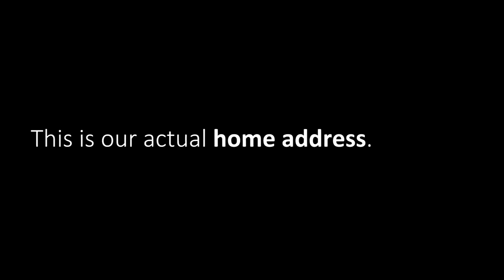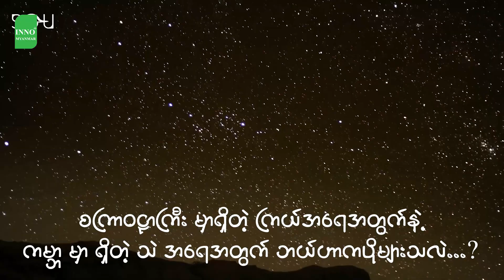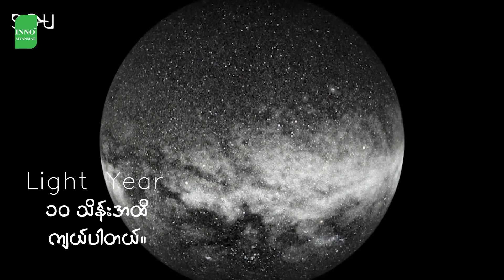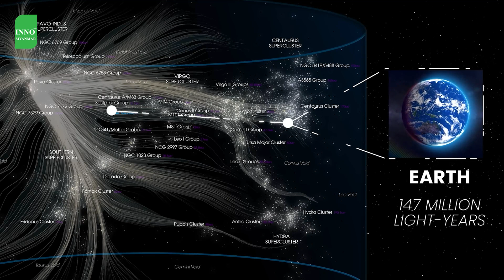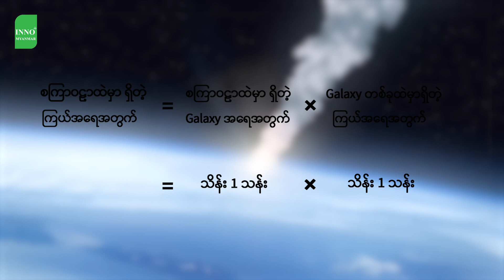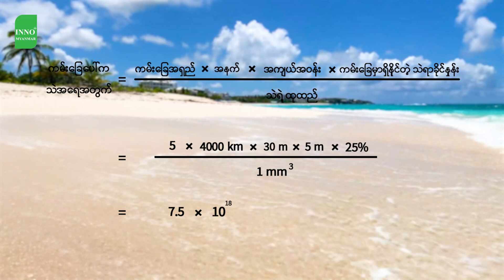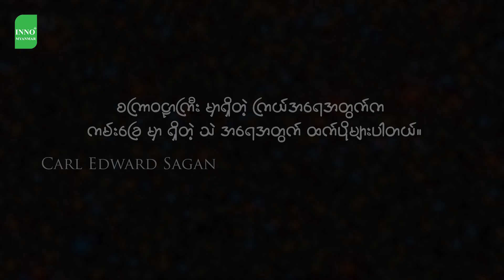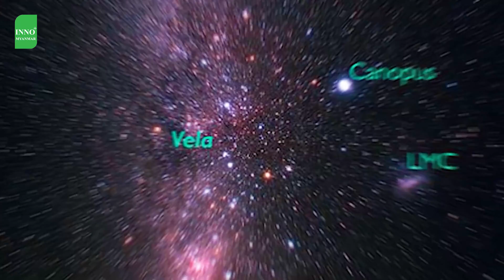ကောင်းကင်ပေါ်မှာရှိတဲ့ ကြယ်နဲ့ ကမ္ဘာမှာရှိတဲ့သဲနဲ့ ဘယ်ဟာက ပိုများတယ်ထင်လဲ...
အားလုံးပဲ မင်္ဂလာပါရှင်...
INNO PLUS MYANMAR ကနေ ပြန်လည်ကြိုဆိုလိုက်ပါတယ်ရှင်...
ဒီနေ့ပြောပြပေးမှာကတော့ စကြာဝဠာအကြောင်းပါ...
စကြာဝဠာက ဘယ်လောက်ထိကြီးလဲ...
ဒီအကြောင်းအရာကိုတော့ Ancient Greece ခေတ်တုန်းက Archimedes က စတင်ပြီး စာအုပ်တစ်အုပ် ထုတ်ခဲ့တာကနေ လူတွေက စပြီး စိတ်ဝင်စားလာတာပါ... စာအုပ်နာမည်ကတော့ “The Sand Reckoner” ဒီစာအုပ်က ဘာအကြောင်းအရာလည်း ဆိုရင် အရင်တုန်းက အရင်တုန်းက နှစ်နှစ်ထောင်လောက်တုန်းက လူတွေက ကိန်းဂဏန်းအများကြီးကို မဖော်ပြတက်ကြဘူး... အဲ့ဒါကို သင်္ချာနည်းနဲ့ ဘယ်လိုတွက်ရမလဲ ဆိုတာကို ပြောပြထားတယ်... သဲတွေကို ရေတွက်ရတဲ့နည်းလမ်းလည်း အဲ့စာအုပ်ထဲမှာ ပြောပြပေးထားတယ်...
အဲ့ဒါအပြင်ကိုမှ စကြာဝဠာတစ်ခုလုံးထဲကို သဲနဲ့ အပြည့်ဖြည့်ရင် သဲဘယ်လောက်လိုမလဲ... အဲ့ဒါတွေကိုပါ ဒီစာအုပ်ထဲမှာ ရေးပေးထားပါတယ်... Carl Edward Sagan ကလည်း စာအုပ်တစ်အုပ်ထုတ်ခဲ့တယ်... အဲ့ဒါက Carl Sagan Cosmo ဆိုတဲ့စာအုပ်ပါ... ဒီစာအုပ်ထဲမှာကျတော့ ကောင်းကင်ကကြယ်သည် ကမ်းခြေက သဲထက်ပိုများတယ်လို့ ပြောခဲ့ပါတယ်...
ဒီနေ့ ပြောတာကကျတော့ ဒီစာအုပ်ထဲက အကြောင်းပြောပြမယ်...
အဲ့တော့ ကောင်းကင်ပေါ်မှာ စကြာဝဠာမှာ ရှိတဲ့ ကြယ်အရေအတွက် နဲ့ ကမ္ဘာမှာရှိတဲ့ သဲအရေအတွက် ဘယ်ဟာ က ပိုများမယ်ထင်လဲ... အရင်ခန့်မှန်းကြည့်ကြည့်ပါ... ခန့်မှန်းပြီးပြီဆိုရင်တော့ ကောင်းကင်ပေါ်မှာ ကြယ်ဘယ်လောက်ရှိမလဲ စပြီး တွက်ချက်လိုက်ကြရအောင်... ဒါကိုတွက်မယ်ဆိုရင်တော့ စကြာဝဠာက ဘယ်လောက်ထိကျယ်သလဲဆိုတာ သိဖို့လိုအပ်ပါတယ်... ဒီတော့ ကမ္ဘာနဲ့ အနီးဆုံး ကြယ်ကနေစပြီးရေတွက်ပါမယ်... ကမ္ဘာရဲ့ ဘေးနားမှာ အလင်းရောင် အရမ်းတောက်ပတဲ့ ကြယ်တစ်လုံးရှိတယ်... အဲ့ဒါကတော့ နေပါ... နေကလည်းကြယ်ပဲလေ... နေရဲ့ ဘေးမှာလည်း ဂြိုလ်တွေရှိတယ်... နေအဖွဲ့အစည်းမှာ တချို့ကတော့ ဂြိုလ်ကိုးလုံးရှိတယ် ယူဆကြတယ်... တချို့ကတော့ ဂြိုလ်ရှစ်လုံးရှိတယ်ပေါ့... ဒီဂြိုလ်တွေက နေကို လိုက်ပြီး လှည့်ပတ်နေတယ်... ဒီဂြိုလ်တွေရဲ့ အပြင်ဘက်မှာတော့ မြူတွေရှိတယ်...

👉ဒါဆို Video လေးကို လိုက်ပါကြည့်ရှုလိုက်တော့နော်...😉

ကဲ...ကြော်ညာလေးကတော့...😛👉👉

မိုဘိုင်းလ်ဖုန်းသည် သင့်နေ့စဉ်ဘဝအတွက် တန်ဖိုးရှိပြီး မရှိမဖြစ်အဖော်မွန်ဖြစ်ပါတယ်...❤
ပျက်စီးလွယ်သော ဖုန်းမျက်နှာပြင်ကို ခြစ်ရာများ၊ ထိခိုက်မှုများနှင့် မတော်တဆ ပြုတ်ကျခြင်းမှ ကာကွယ်နိုင်ဖို့က အရေးကြီးပါတယ်...😇
INNO+ မကွဲမှန်က သင့်ဖုန်း၏ ကြည်လင်ပြတ်သားမှု၊ ထိမိတဲ့ အထိအတွေ့ အာရုံခံနိုင်စွမ်း (Touch sensitivity) နှင့် သာလွန်ကောင်းမွန်သော ကာကွယ်မှုကို ပေးစွမ်းနိုင်ပါတယ်...🥰
ဒါဆို သင့်ဖုန်းအတွက်ဆို INNO+ ပဲပေါ့...❤❤❤သင့်ဖုန်းကို အန္တရာယ်ကနေ ကာကွယ်ပေးနိုင်တဲ့အပြင်ကိုမှ စိတ်အနှောင့်အယှက်ဖြစ်စေတဲ့အရာကိုပါ ဖြေရှင်းပေးတဲ့ INNO+ ပါ...😊
မကွဲမှန်ကပ်တော့မယ်ဆိုရင် INNO+ ကိုပဲ ကျိန်းသေရွေးချယ်နော်...😇

👉လက်လီလက်ကားလည်း ဝယ်ယူရရှိနိုင်တာဖြစ်လို့ 𝐩𝐚𝐠𝐞 𝐦𝐞𝐬𝐬𝐞𝐧𝐠𝐞𝐫 မှလည်း မှာယူနိုင်ပါတယ်ရှင်...

🏡 ဆိုင်လိပ်စာ-အမှတ်(၅၃/စီ)၊မြေညီထပ်၊အင်းစိန်လမ်းမ၊စံရိပ်ငြိမ်နဲ့လှည်းတန်းကြား ကမာရွတ်မြို့နယ် ရန်ကုန်မြို့။
⏰Open Daily (9:00AM To 6:00PM)